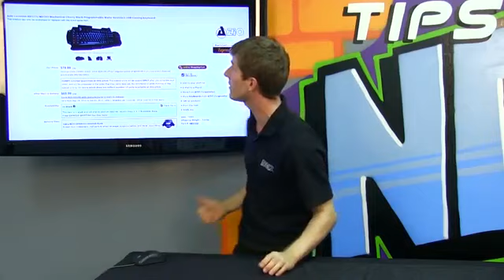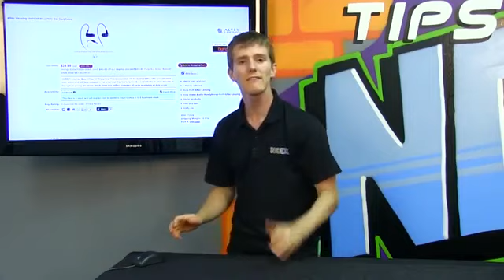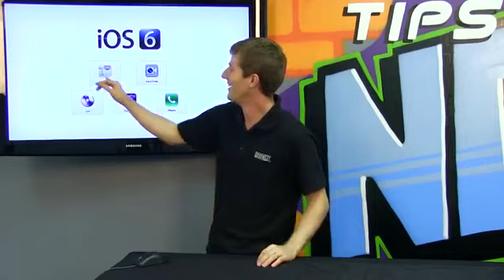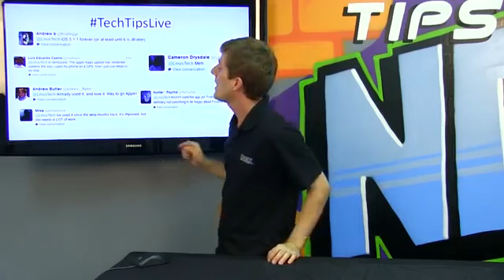Netlinked Weekly Episode 12 News, Special Guests, Hot Deals and MORE! NCIX Tech Tips